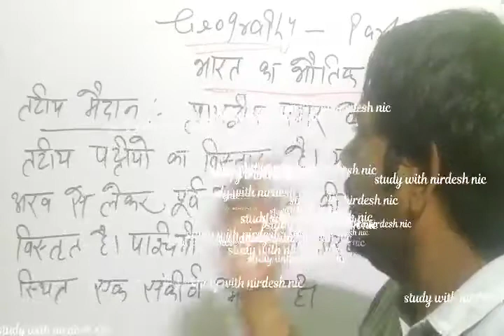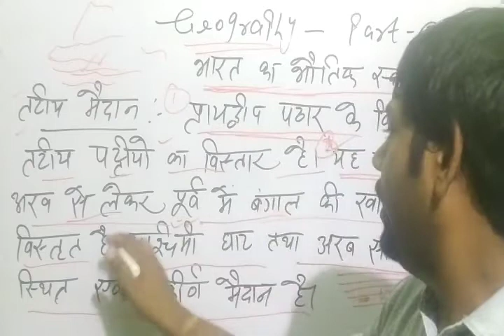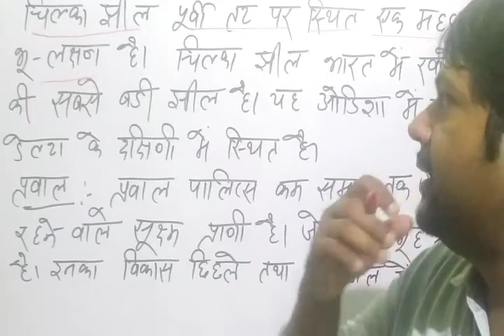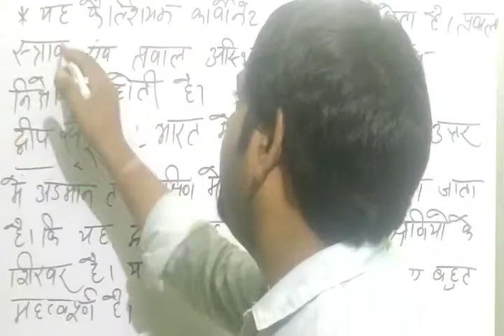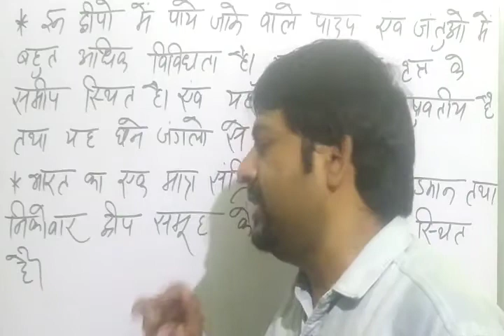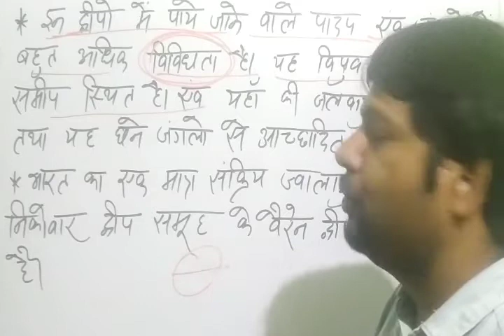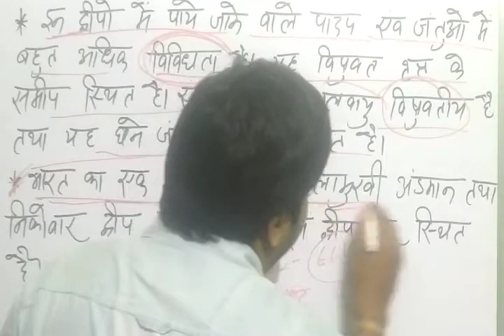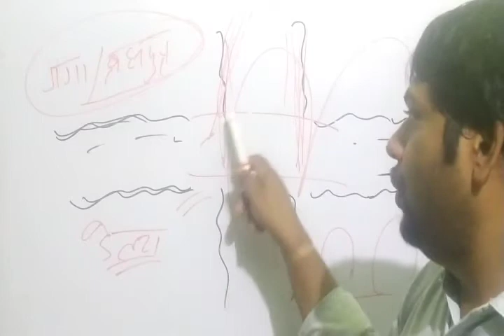भारत का भौतिक स्वरुप भाग 3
भारत का भौतिक स्वरुप भाग 3 पर्वत एवं पठार